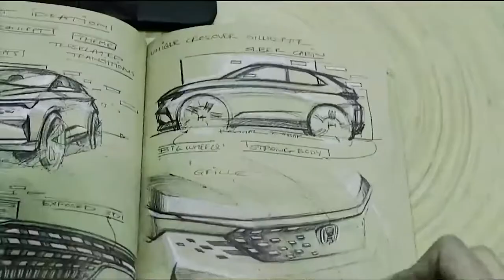FIRST LOOK NEW 2022 HONDA SUV RS CONCEPT | 2023 HONDA ZR-V | EXTERIOR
DETAILS ABOUT THE CAR:
The Honda SUV RS Concept announces the design of the new Honda ZR-V compact SUV for Indonesia and other ASEAN markets. The world premiere of Honda's new ZR-V subcompact SUV will take place a year later, in the fall of 2022, and the Honda ZR-V will go on sale in early 2023.